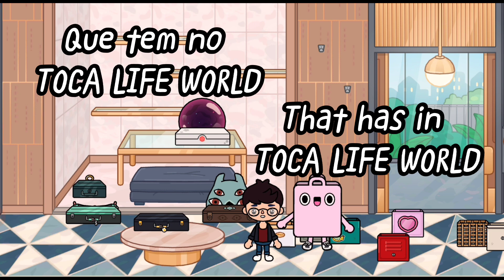TOCA Life World | All Bags Collection | TOCA POTTER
my all bag collection 😱😴😴
Minha coleção de Bolsas e Malas  🇧🇷😚